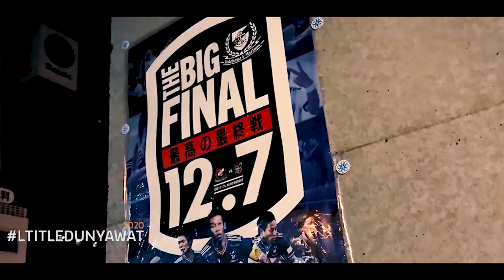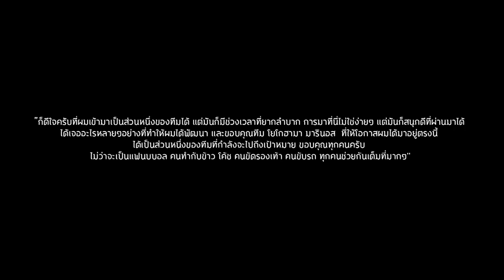Theerathon Bunmathan Yokohama F. Marinos | ティーラトン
ยินดีย้อนหลังกับแชมป์เจลีกกับโก๋อุ้มด้วยนะครับ เย้ๆ :)

ขอบคุณภาพ : j league , 横浜F・マリノス | Yokohama F.Marinos

ขอบคุณมากครับที่ติดตามรับชมนะฮับ ^^

มาแล้ว อุ๊งๆ ●ω●
เพจรับตัดต่อภาพ-วิดีโอ ในแบบแมวน้ำอุ้งๆ
สั่งทำเลยนะ อุ้งๆๆๆๆ มาได้ที่นี้เลยนะ อุ้งๆ